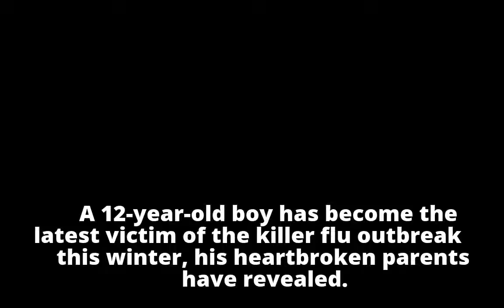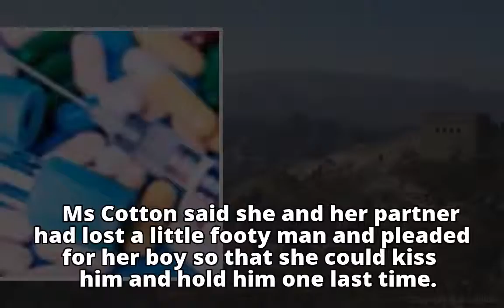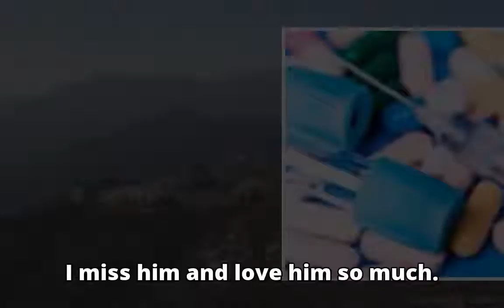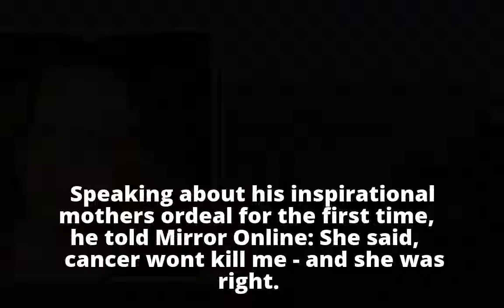Heartbroken parents reveal their 'cheeky' son, 12, has died from one of the killer flu strains sweep